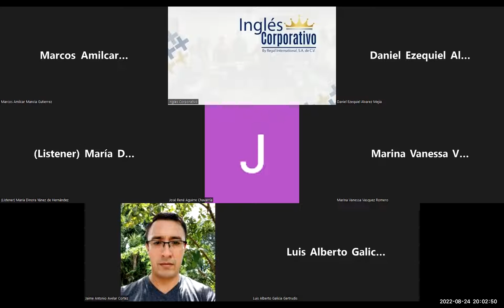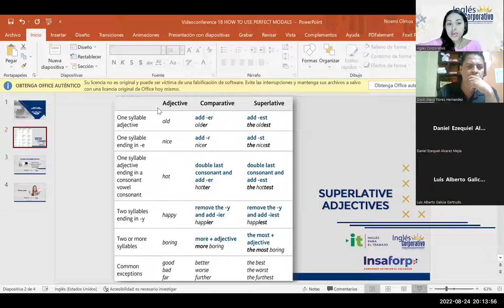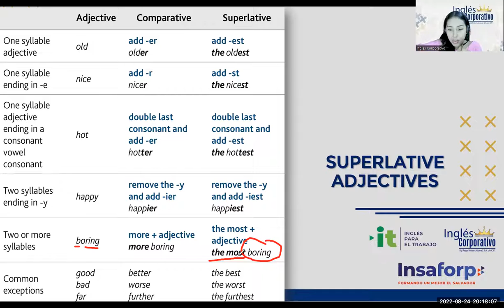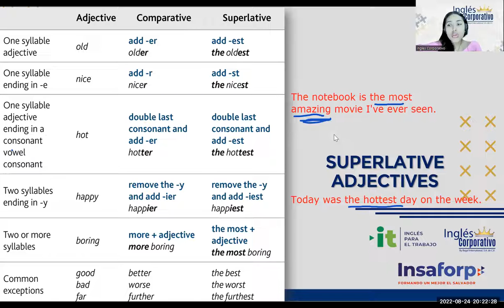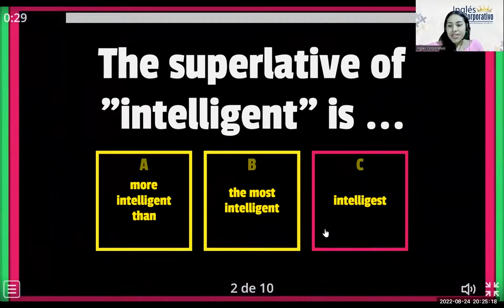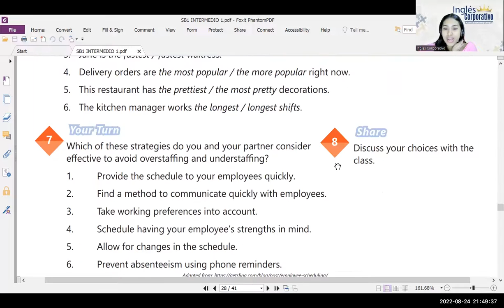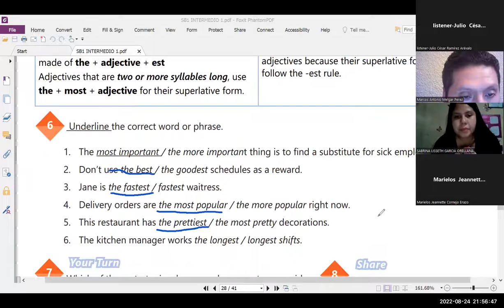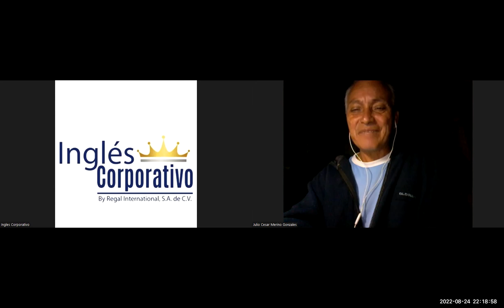Inglés Corporativo-24-08-2022 -HOW TO USE PERFECT MODALS